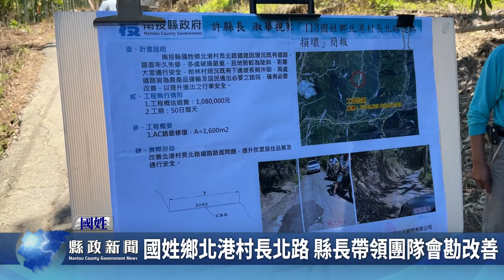國姓鄉北港村長北路 縣長帶領團隊會勘改善｜南投縣政新聞 2024.07.31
國姓鄉北港村長北路是當地重要的農產運輸道路，由於路面年久失修，出現嚴重破損，加上轉彎處坡度陡峭，每逢大雨就會嚴重積水。當地居民向南投縣政府陳情請求改善，南投縣長許淑華帶領縣府工務處團隊進行會勘，並在施工前舉辦說明會，聽取居民的需求和意見，以改善該道路的排水和交通安全問題。